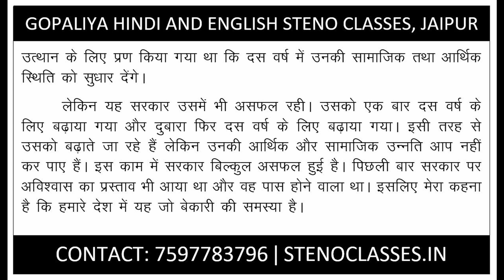Hindi Steno Dictation Exercise 12 | 100 WPM | Ramdhari Gupta Part-I